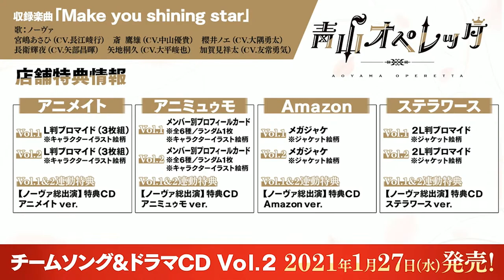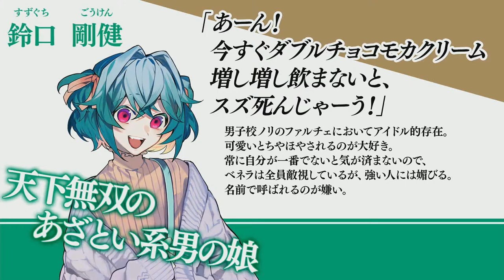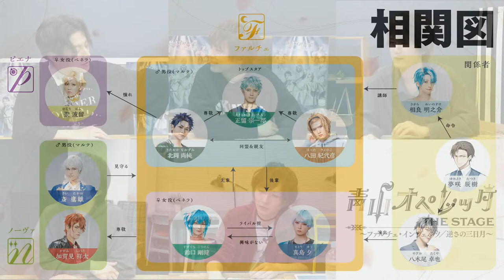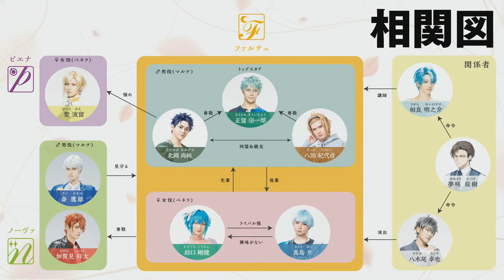生放送番組 青山オペレッタ 舞台直前スペシャル 出演：フクシノブキ、岸洋佑、堀海登、岩崎悠雅、宮崎湧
舞台第三弾
青山オペレッタ THE STAGE ～ファルチェ・インヴェルソ／逆さの三日月～
に向けたスペシャル番組！

チケット一般販売実施中!

▼出演者
番組内では、舞台の世界観説明やファルチェチームソングを初披露、さらに撮影や生アフレコ、舞台裏話など豪華な企画盛りだくさんとなっております

▼舞台概要
◯公演日程
2022年5月4日（水・祝）～ 8日（日）
全9回公演
会場：渋谷区文化総合センター大和田4階 さくらホール
〒150-0031　東京都渋⾕区桜丘町23-21 渋⾕区⽂化総合センター⼤和⽥４階

全席指定　応援グッズ付き　13,200円（税込）　一般　9,900円（税込）
応援グッズ付きペア　24,000円（税込） 一般席ペア　18,000円（税込）
2階席券　4,950円（税込）

◯出演
【ファルチェ】
フクシ ノブキ（正留 宗一郎役）、岸 洋佑（北岡 尚純役）、堀 海登（八田 紀代彦役）、岩崎 悠雅（真鳥 夕役）、宮崎 湧（鈴口 剛健役）
【ノーヴァ】
中山 優貴（斎 鷹雄役）、友常 勇気（加賀美　祥太役）
【ピエナ】
輝山 立（聖 波留役）、杉江 大志（相良 明之介役）、小林 竜之（八木尾 卓也役）

■舞台生配信決定！
ミクチャにて7日と8日公演を配信決定！さらに一部チケットには映像特典がついてくる！配信チケット発売中！

◯配信時間
5月7日(土) 18:00公演
5月8日(日) 12:00公演
5月8日(日) 16:00公演
通しチケット :
各公演開始 ～ 2022年5月29日(日) 23:59

ミクチャ
※視聴ページへのご案内につきましては、各公演30分前からのご案内となります。
※ミクチャに関しては、各公演終了後3時間程度でアーカイブ視聴が可能となります。予めご了承ください。

◯特典内容
2022年5月7日(土) 18:00公演
購入特典：生配信限定！舞台本番後の楽屋動線に特設カメラを設置！本番直後のキャストを直撃！(5月7日(土) 18:00Ver.)

2022年5月8日(日) 12:00公演
購入特典：生配信限定！舞台本番後の楽屋動線に特設カメラを設置！本番直後のキャストを直撃！(5月8日(日) 12:00Ver.)

2022年5月8日(日) 16:00公演
購入特典：生配信限定！舞台本番後の楽屋動線に特設カメラを設置！本番直後のキャストを直撃！(5月8日(日) 16:00Ver.)

3公演通し
通し配信チケット：11,000円

購入特典：
・生配信限定！舞台本番後の楽屋動線に特設カメラを設置！本番直後のキャストを直撃！(3公演分)
・生配信限定版！本番直前通しリハーサル映像（ダイジェスト版）

※都合により特典映像が変更になる可能性もございます。
※アーカイブ配信期間に視聴可能です。